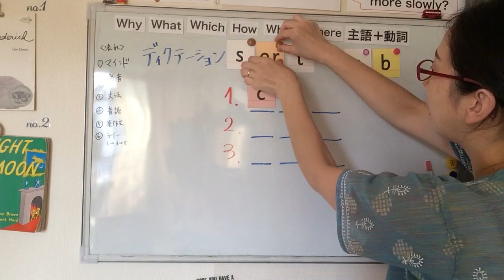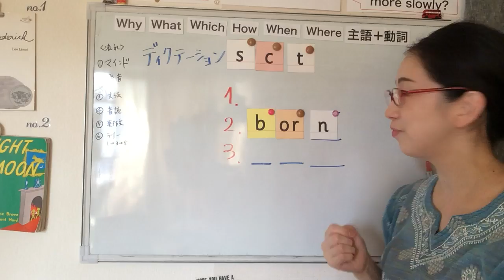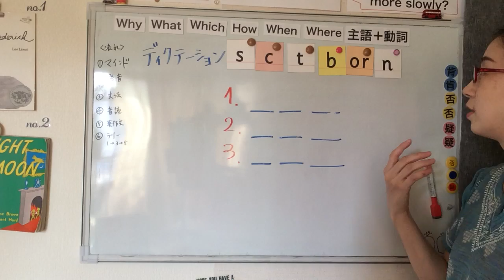【ジョリーフォニックスで子供英語学習】/or/ ディクテーション（聞き取り練習）｜グループ４まで学習終了後、出来る問題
動画をご覧頂きまして有難うございます。小学入学前に子供自身が英語絵本を読める土台作り！を実現し続けている、「ジョリーフォニックスをしっかり＋読む力を育てる」に特化した英語講師Sanaeです。

我が子が中学生になる時、どの程度の英語力になっていると理想的で、嬉しいのか。

英語を楽しむ心を持つだけではなく。さらに奥へ進みませんか？
英語は当たり前、そう感じるチカラ・感覚を普通に持つ。
前者orさらに奥へ進む後者、どちらがあなたの理想に近づけそうですか？

グローバルな考え方を持ち、英語が当たり前に感じるお子さんを育てるには、良いタイミングでベストな取り組みをすることが必要不可欠。

上記の想いに共感下さった親子さんに、日々の英語活動 習慣づくり、コーチング、レッスン、目標達成に必要な全てが含まれる個別完全カスタマイズで英語教育をサポートしております。

まずは、小学入学前に子供自身が楽しく英語絵本を読めるようになるステップを知ることから！
▶︎やり方のステップをご紹介（メルマガで無料メールセミナーをお届け）